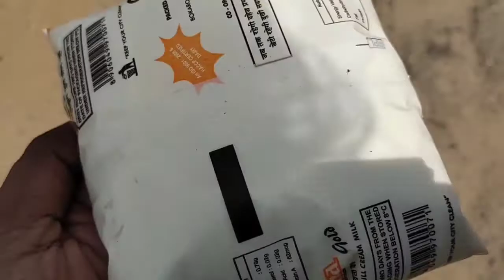Bas iske liye aya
Vlog 17

Tea

No attributon music used.

please

Comments